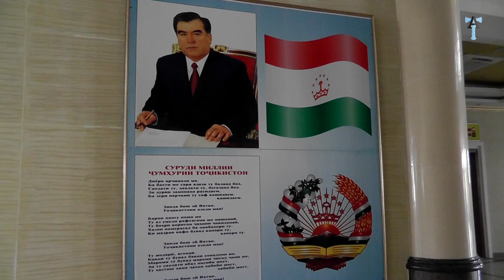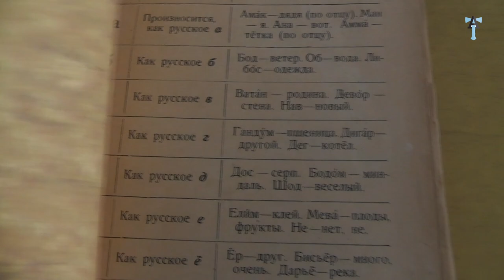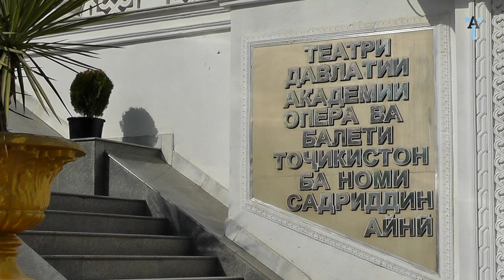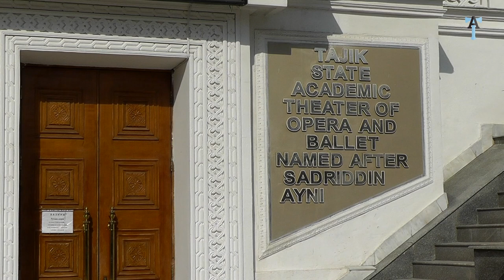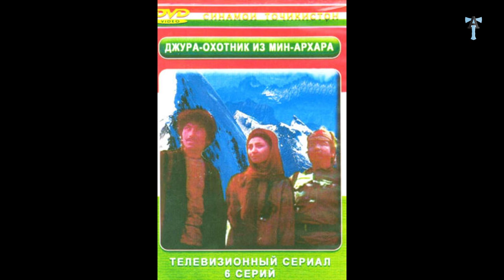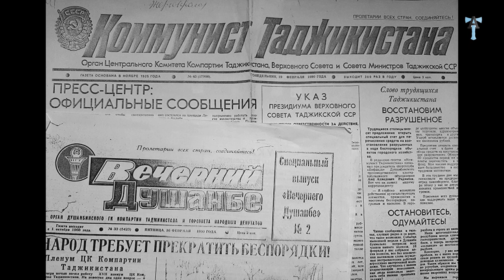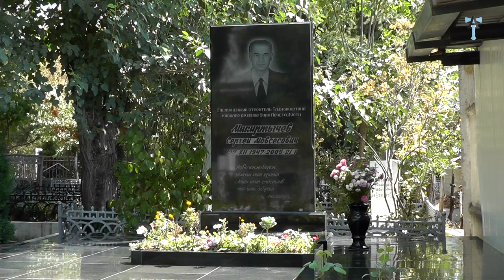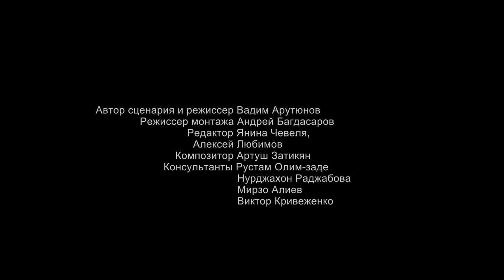Таджикистан: Армянский след и азербайджанская пропаганда